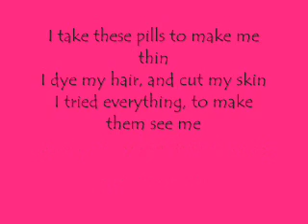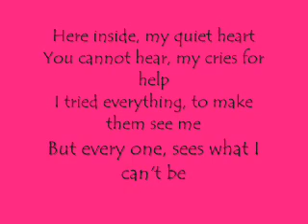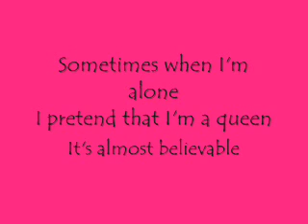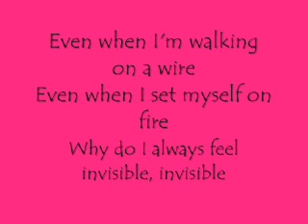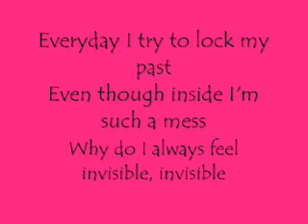Skylar Grey - Invisible (Lyrics on Screen)